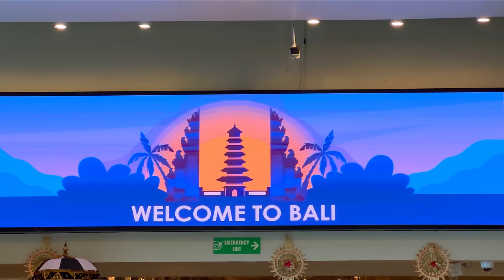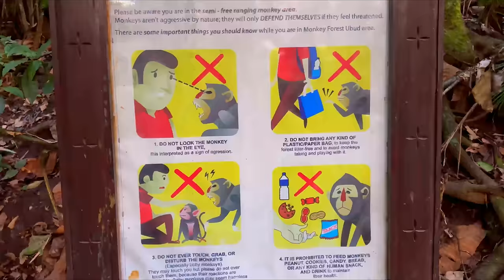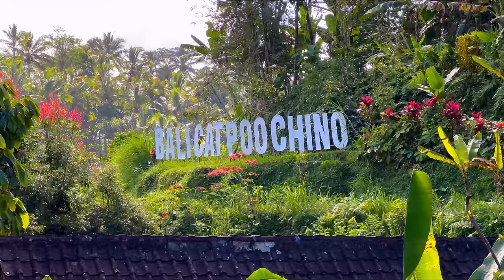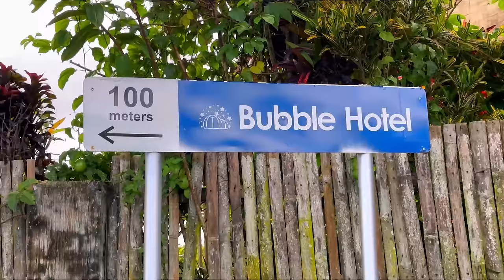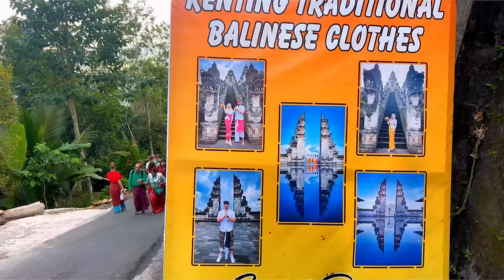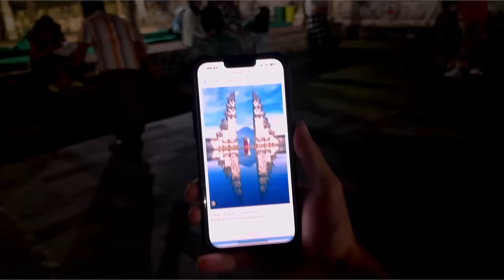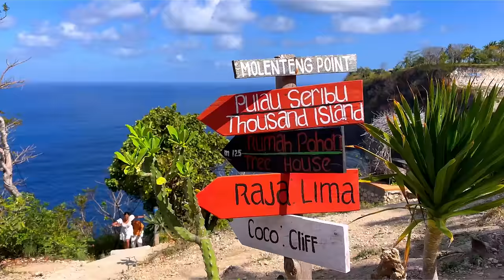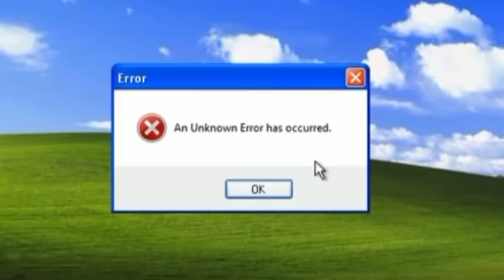ბალი - მოგზაურობა ღმერთების კუნძულზე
ჩემი სოც. ქსელები 👇🏻